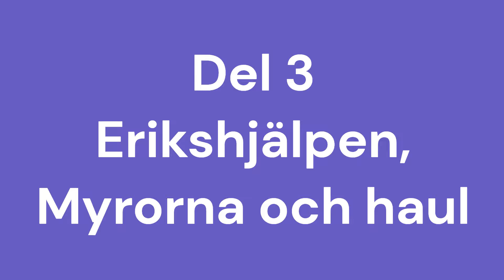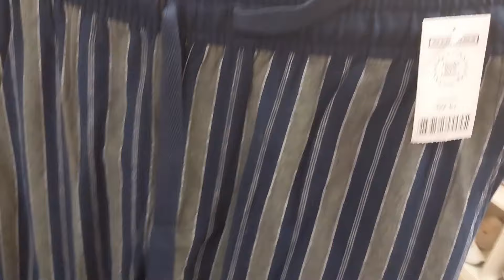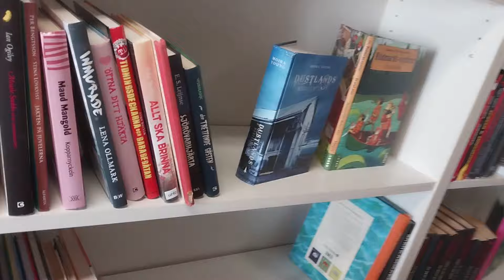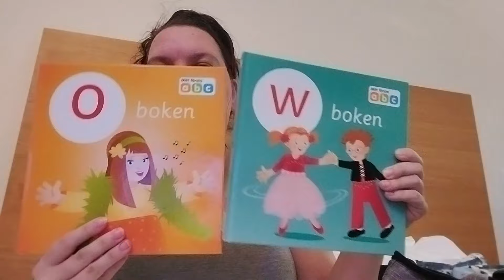Vlogg! Min Jönköpings second hand resa del 3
Sista delen äntligen efter många tekniska problem att få upp den, ber om ursäkt för denna fördröjning.
Här besöker jag Erikshjälpen och Myrorna och dagen efter en haul på vad som köptes och lite åsikter om Jönköping.